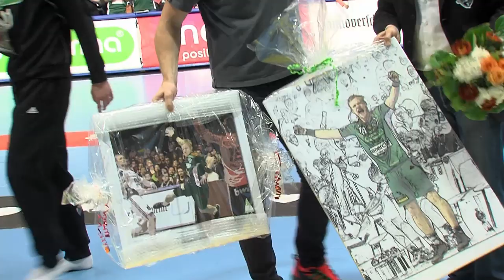TSV Hannover-Burgdorf Spieler Verabschiedungen 2014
Verabschiedung von Alvaro Ferrer & Gustav Rydergard